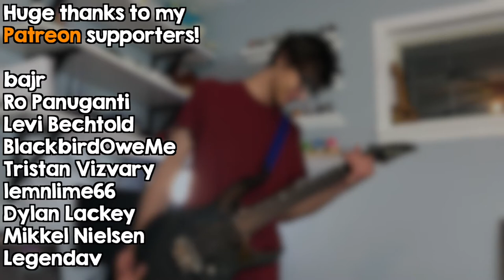Spider-Man 2: Pizza Theme - Metal Cover | Christian Richardson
Delivering pizzas in Spider-Man 2 on the PS2 really makes you FEEL like Spider-Man

I haven't uploaded in two months! No clue how that happened. Things have been busy lately and I guess I fell into a habit of not finishing any videos. Gonna try to break that though! It's Halloween season so I'll try to put some spooky covers together as I've always done!

Arranging this song was a very weird time. I posted a ranty twitter video about it but I'll write it here too since I like to fill video descriptions with my dumb stories. I started this cover back in June because one of my friends told me I should cover this track. I thought it would be super fun to keep the original song's crazy tempo and key changes while turning it into an actual metal song. What I had done to learn the song was I found a syntesia remix that was very accurate but it didn't have any tempo or key changes. I used this basically just so learning and arranging the song would be significantly easier. So I downloaded this remix and threw it in my Reaper project. Then I didn't work on the cover for 3 months. When I went to work on it again, I used the remix that was still in my project to arrange the song, but I somehow COMPLETELY forgot about the tempo and key changes that were SUPPOSED to happen. So I arranged a perfectly normal, stagnant version of the Pizza Theme. I thought I was done, and I was about to film the video until I went back to listen to the original song and realized I had forgotten everything. So today I added the section in the middle with the increasing tempo and keys, and now I think I'm satisfied with this cover. What a project, very glad it's over.

Song Info:

Composed by:
► Luigi Denza (song originally known as "Funiculì, Funiculà")

Arranged, produced, and performed by:
► Christian Richardson

Consider purchasing my original music here!

dairy